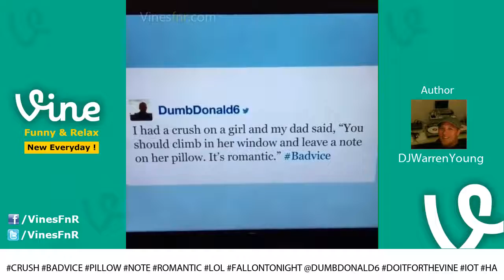Romantic kiss moment - Hot kiss compilation videos - Best kiss of vines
Romantic kiss moment  - Hot kiss compilation videos - Best kiss of vines - enjoy !!!

Watch, Rate, Share and Comment your favorite video.

VIDEO CONTENTS:
00:06 By complexed. - Romeo + Juliet
00:12 By Rasulstyles - I have a  her name starts with an "M"who can guess her name
00:18 By DJ Perez - Victoria Zengo @victoriazengo u got me all  yo!
00:24 By DramaFever - Day 8 of the  features  and  in this super  kiss from
00:30 By Karandeep Singla - Janam Janam
00:36 By Carlos Crave - Cuando alguien me gusta
00:42 By Bollywood Fan Yasin - Teri meri
00:48 By Christoph Paul - Hey Lord Byron, Will You Read One Of My Poems
00:54 By Lost in Francis 4k - They call it pillow talk.
00:57 By Emily's Guide To Krakow - Want a really  or  dinner in   Head to Wierzynek! It's the oldest  in town!
01:03 By Matt - Clace.
01:09 By The Travel Ninjas? ? ? - often begins with a majestic
01:15 By The Gurgling Cod - Candlelight anniversary dinner.
01:21 By Mario Esposito - Mario Esposito - quando duie si vonn bene
01:27 By Lapuppy - ??
01:33 By Myriam Sieber
01:39 By Buzzbot - ??Have a little heart this Valentines Day??
01:45 By Pathesis - Couples
01:51 By Lapuppy - ??
01:57 By instagram.mas.random - I love the way  plays the keyboard for her man     #
02:03 By Btsarmy.bubbles - Ken
02:09 By Dk who Dat(team comedy) - Why Colette?  can I have it back
02:15 By Brian Vill-Blah-Blah - When you try to send your crush subtle hints in class.
02:21 By harnek samri? - Diljit Dosanjh   feelinga ch sunle romantic song
02:27 By Mickel Gun - I made Tana Morehead™ breakfast in bed!  AF
02:30 By Ion Iacob - My  for JacquelineMQ.
02:36 By Mazi
02:41 By Pup.Mistheart (insta in bio) - I have so much homework but I stopped doing it to make this lol.
02:47 By Tajprice on Acid (bio)
02:52 By The Buff Puff
02:58 By The Buff Puff
03:02 By Duru And Amelie - When someone ruins your romantic moment
03:08 By hello! - Saying the right thing at the right time.
03:14 By hello! - Saying the right thing / Part 2!
03:18 By The Buff Puff
03:22 By The Buff Puff
03:27 By The Buff Puff
03:32 By Lada Brik
03:38 By Brian Vill-Blah-Blah - Still sending small hints to my crush. Wonder if he notices.
03:44 By Nick DiRamio - I have a   way with words.
03:50 By Timmy 10 Shakes - Like to leave my wife fun little surprises around the house.
03:56 By Miguel Torrejon - Yo y el romanticismo c/Manolo Valiente, Jaimemorenow, Andrea Cataclysm, Valeria Roccella
04:02 By pantone® - day four; romanticship
04:07 By Aero - Romantic Dinner Conversations ?
04:13 By Brightest.Edits. - Noah and Ali ~ wherever you will go
04:19 By ?Ehh!??? - I luv dis animuuuuuuu XD ZE FEELINGS !
04:25 By IG @ripskating - falling in love
04:31 By IG @ripskating - always be there for her
04:37 By Instagram @TwojeDIY - Candlestick version Semilac
04:43 By DJWarrenYoung - @DumbDonald6
04:49 By Ravinder
04:55 By RTL2 - Mehr braucht es nicht. Wirklich nicht.

Thank you and see you online soon !